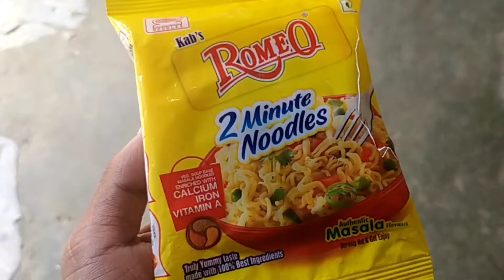2 Minutes Magi Challenge । MB Bhuyan Vlogs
2 Minutes Magi Challenge । MB Bhuyan Vlogs